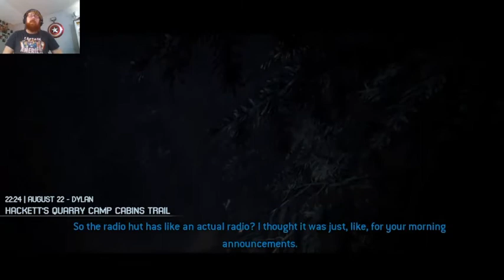The Quarry - solo (6) White noise